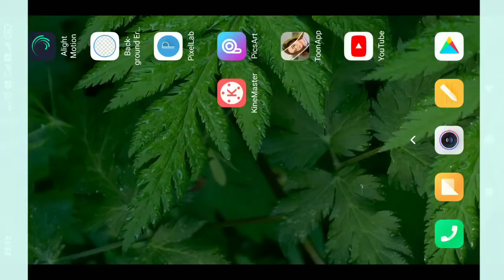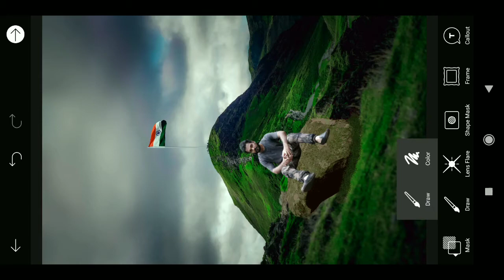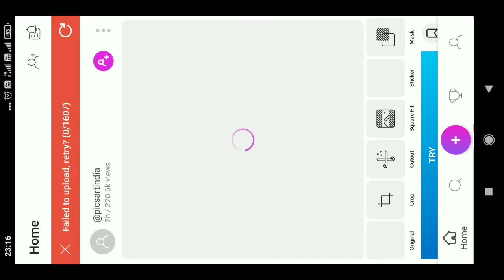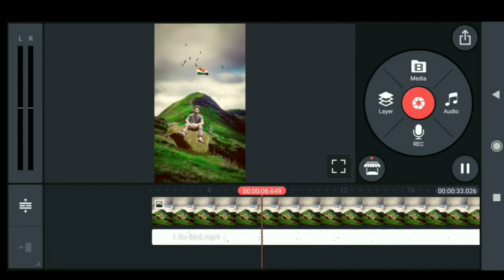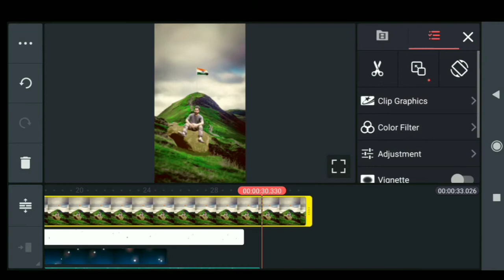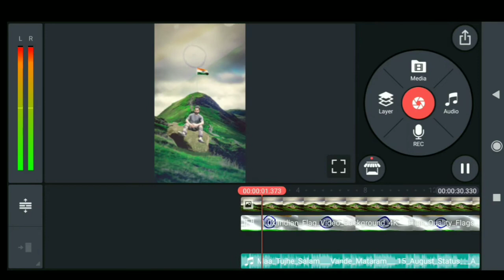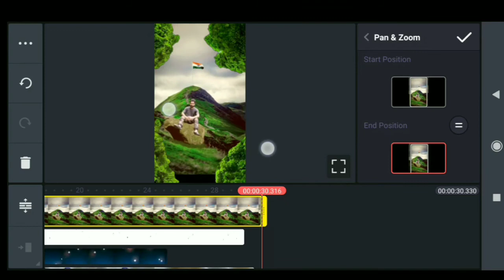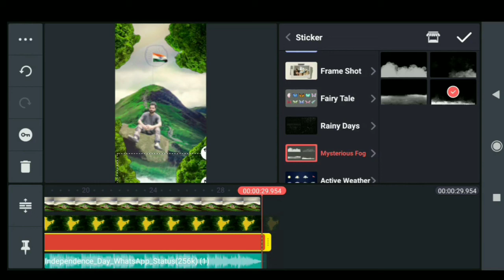15 August Republic Day Special Video Status Editing | 15 August WhatsApp Status Video Editing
15 August Republic Day Special Video Status Editing | 15 August WhatsApp Status Video Editing

👉 Queries Solved 👈

1. kinemaster status video editing tutorial,

Education
Edu
Dekhesikhe
Dekhe sikhe